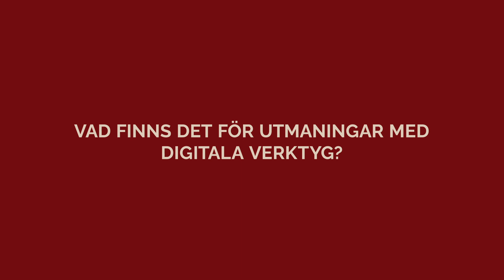Hälsningar från Innovitaskolan Östersund "Hur jobbar ni med digitala verktyg?"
Lärare och pedagoger på Innovitaskolan Östersund delar med sig av sina framgångar, utmaningar och insikter kring digitalisering som främjar lärandet. Känn dig inspirerad och ta del av den spännande resan in i framtiden av lärande!

Filmen innehåller: Intervju med Linda Andersson, lärare åk 4-5 på Innovitaskolan Östersund berättar hur hon jobbar med digitala verktyg. Hon intervjuas av Jessica Mozakka, utbildningsdirektör på Innovitaskolan.

På innovitaskolandelar kan du ta del av flera inspirationsfilmer och föreläsningar. Följ oss på facebook eller instagram eller besök vår hemsida för mer information - för dig som är lärare och vill lära dig mer